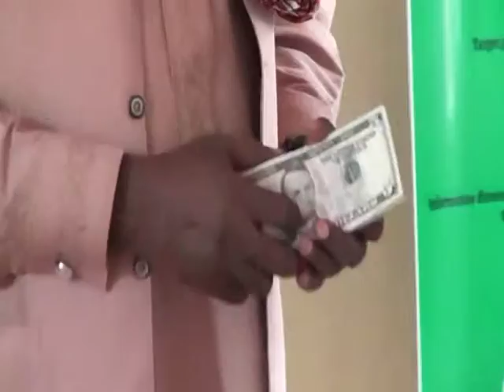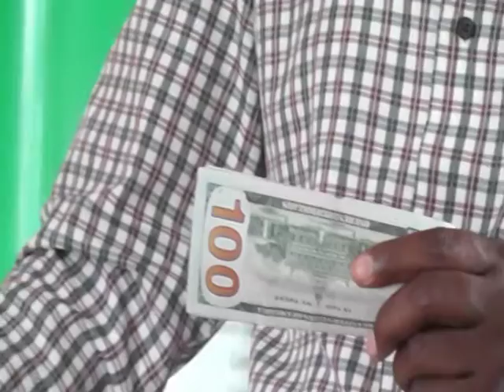GUDIDA ABAARHA OO DEEQO LACGEED KALA WAREEAGY QURBA JOOGA DALKA